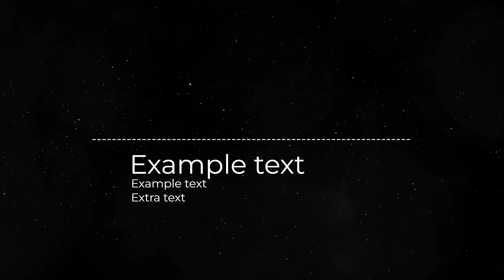El Alfa El Jefe x Farina - Bendecido | Sak GD Remix [Techno - Tech House]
El Alfa El Jefe x Farina - Bendecido | Sak GD Remix [Techno - Tech House] de Sak GD tiene licencia deLicencia Creative Commons .

Creo que este podría ser tu favorito todavía, no sé, dímelo tú 😉

Puedes descargar la Radio y Extendida arriba ^

EN ESTE CANAL ENCONTRARAS TODA LA MUSICA DEL MOMENTO ACTUAL DE DEEP HOUSE.
DESCARGALA TU MISMO.